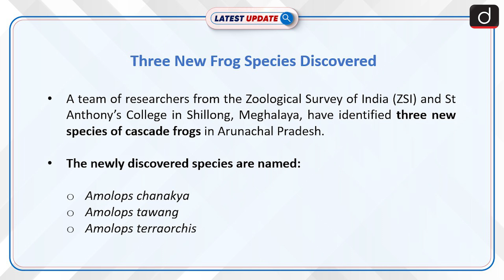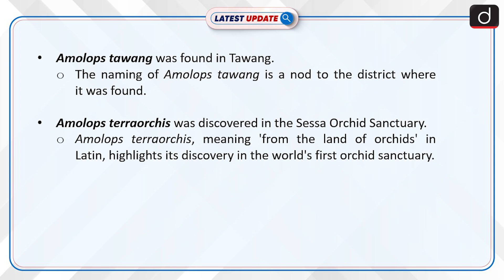Three New Frog Species Discovered | Latest update | Drishti IAS English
Researchers from the Zoological Survey of India and St Anthony’s College, Shillong, have discovered three new species of cascade frogs in Arunachal Pradesh, named Amolops chanakya, Amolops tawang, and Amolops terraorchis. The species were found between 2018 and 2019 in various locations, including Dirang, Tawang, and the Sessa Orchid Sanctuary.

Dear Viewers,